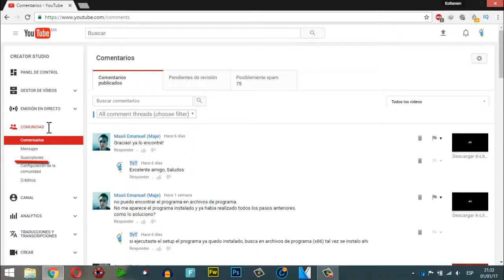¿Como saber quienes estan suscritos a mi canal de Youtube?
¿Donde veo mis suscriptores en youtube?

El canal con el que realice esta prueba, fue con mi canal secundario.

Visita mi canal secundario y personal